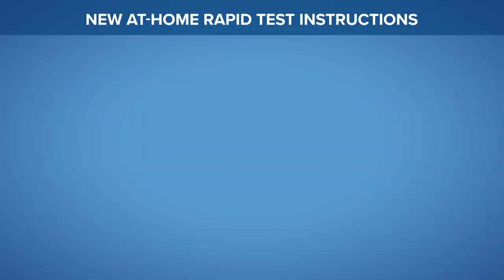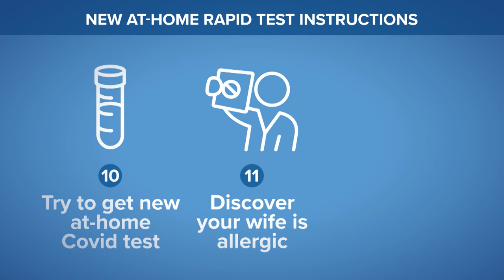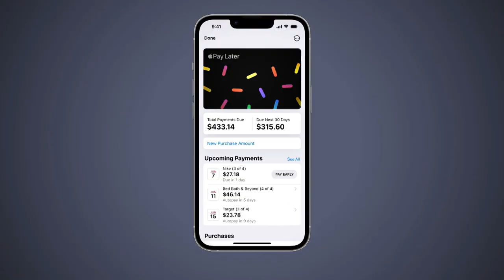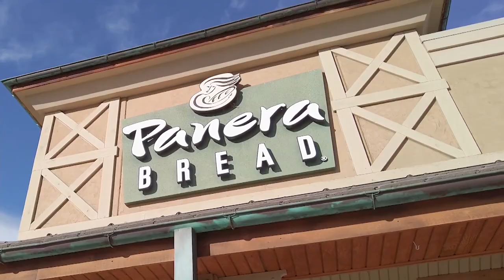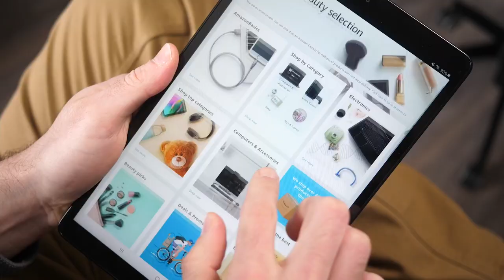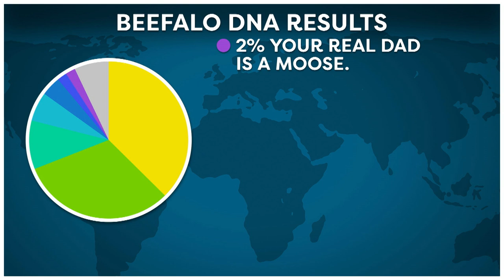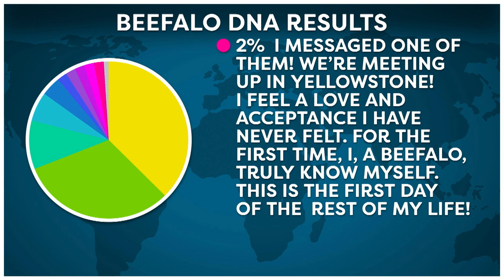Fox News Ignores Jan. 6 Hearings, Elon Musk Threatens to Ditch Twitter Deal: This Week's News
Jimmy talks about Fox News refusing to cover congress' first hearing on the January 6 insurrection and Elon Musk threatening to back out of his deal to buy Twitter.